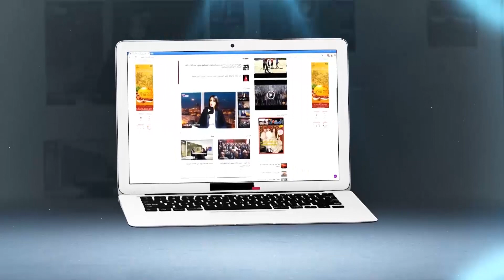تفاصيل انطلاق الأسبوع الوطني الثالث للصناعة التقليدية | شوف تيفي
تفاصيل انطلاق الأسبوع الوطني الثالث للصناعة التقليدية | شوف تيفي 2016